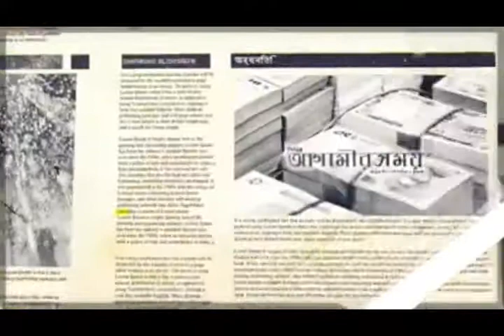প্রধানমন্ত্রী শেখ হাসিনার ৭২ তম জন্মদিন উদযাপন উপলক্ষ্যে মানিকগঞ্জের শিবালয়ে নৌকাবাইচ প্রতিযোগিতা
প্রধানমন্ত্রী শেখ হাসিনার ৭২ তম জন্মদিন উদযাপন উপলক্ষ্যে মানিকগঞ্জের শিবালয়ে আয়োজন করা হয় এক নৌকাবাইচ প্রতিযোগিতার।শুক্রবার বিকেলে গ্রাম বাংলার ঐতিহ্যবাহী এই প্রতিযোগিতা দেখতে ভীড় করেন হাজারো মানুষ।মানিকগঞ্জ ছাড়াও আশপাশের জেলা থেকে বাহারী নৌকা নিয়ে হাজির হন প্রতিযোগিরা।
ঢাকা-আরিচা মহাসড়ক সংলগ্ন বোয়ালী খালে এই নৌকা বাইচ প্রতিযোগিতার আয়োজন করেন শিবালয় উপজেলা পরিষদের সাবেক চেয়ারম্যান ও জেলা আওয়ামীলীগের অর্থ বিষয়ক সম্পাদক মোঃআব্দুর রহিম খান।